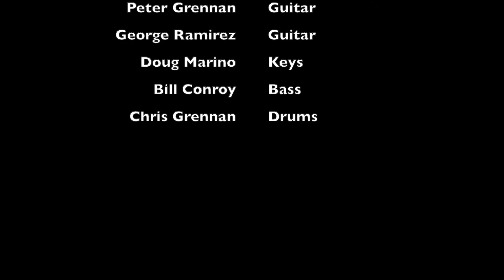GRENNAN BROTHERS BAND - Midnight Rider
GRENNAN BROTHERS BAND

Midnight Rider

at TACO CO.   7/24/22